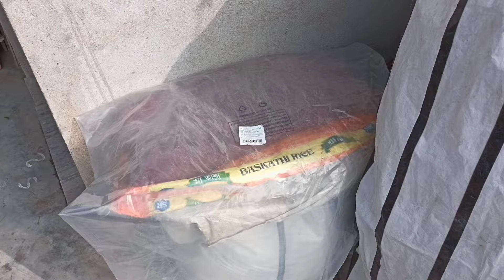কিভাবে খারাপ মাটিকে ভাল মাটিতে রূপান্তর করা যায় । মাটি শোধন ।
» মাটি শোধন » কিভাবে খারাপ মাটিকে ভাল মাটিতে রূপান্তর করা যায় ।
How to Transform Bad Soil Into Good Soil

how to improve soil quality
how to improve soil health
how to improve soil for gardening
how to improve soil structure
how to improve soil
improve bad soil
improve poor soil
make good garden soil
trichoderma
trichoderma viride
bio control agent
fungus free soil
soil sterilization
how to use trichoderma

মাটি ফাংগাস মুক্ত করা
মাটিতে ট্রাইকোডারমার ব্যবহার
মাটি শোধনের পদ্ধতি
দূষণ মুক্ত মাটি
জৈব ছত্রাকনাশক ট্রাইকোডারমা
ট্রাইকোডারমা
মাটিকে জীবাণু বা ফাংগাস মুক্ত করবেন কীভাবে
জৈব ছত্রাকনাশক
ট্রাইকোডার্মা ভিরিডি
মাটি শোধন করা
মাটি শোধন করবেন কী করে
ট্রাইকোডারমা দিয়ে মাটি শোধন করবেন কীভাবে
জৈব ছত্রাকনাশক দিয়ে মাটি শোধন
টবের মাটি শোধন করার পদ্ধতি